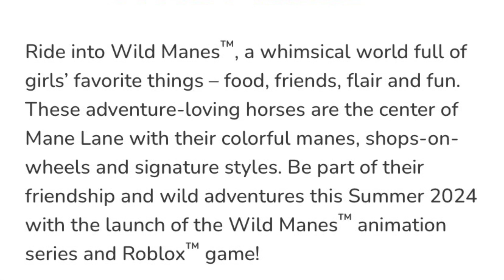My Thoughts on Wild Manes 1/2 Episode 1 “Herd It Wrong” Review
Credit Pony OC: @lilacnoteheart
Medias:
DeviantArt: ElusiveOwl25
Reality: ElusiveOwl
Madlipz: @elusiveowl